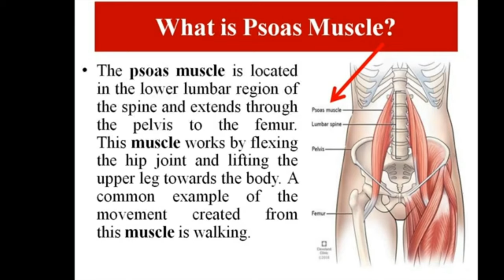Kraus Weber Test 1950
Dr. Hans Kraus and Dr. Sonja Weber developed the Kraus-Weber Minimum Test in the 1950's. The six-item medical fitness test measures the strength and flexibility of key postural (core) muscles.
The test consists of five strength challenges and one general flexibility procedure.
Scoring
These tests are graded on a pass-fail basis. Being unable to perform even one of the six exercises qualifies as failing the test.
Test Descriptions

Strength of Abdominal and Psoas Muscles

Strength of Abdominal Minus Psoas Muscles

Strength of Psoas and Lower Abdominal Muscles

Strength of  Upper Back Muscles

Strength of Lower Back Muscles

Floor Touch Test